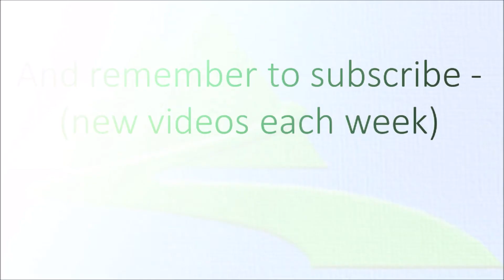Exercise 10 fun ways to exercise with Sheri Traxler and ViREO Life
Here are ten fun non-exercises that are really exercise.  Your body doesn't care how it moves, it just wants to move.

Set to a performance at The Greatest Show at Cornerstone Nashville, these 10 ideas - from hula-hoop (minus the massive balance ball) to frisbee golf to ping-pong - will inspire you to move without the traditional exercise routine.